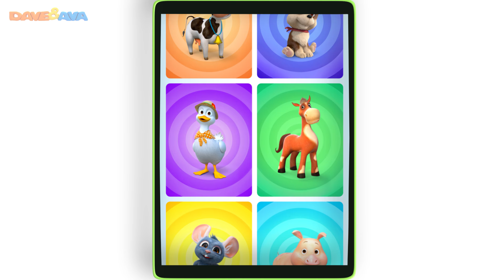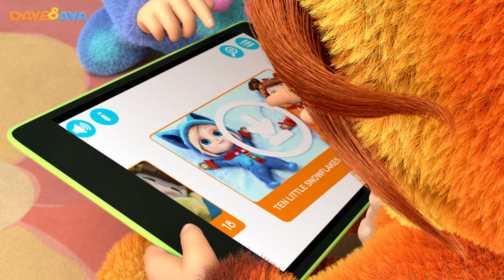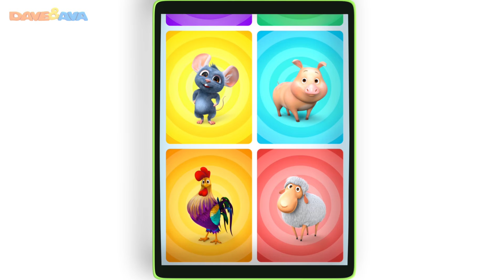🌈 Finger Family Colors – Trailer | Learn Colors | Nursery Rhymes for Kids from Dave and Ava 🌈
and Android Finger Family Colors – learn colors in English with Dave and Ava!

Have your kids learned their ABC’s already? Awesome! It’s time to learn colors with Dave and Ava! Watch Dave and Ava’s new preview - Finger Family Colors today!

Dave and Ava is a series of 3D animated nursery rhymes especially for young children, ages 1-6. Each episode features Dave - a boy dressed as a puppy, and Ava - a girl dressed as a kitten, along with their friends.

🤩Phonics Song 2 | Learn ABC’s and Phonics | Nursery Rhymes and ABC Songs for Kids from Dave and Ava🤩